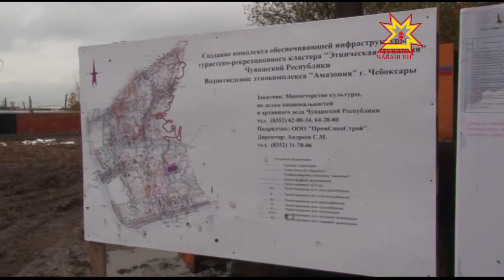Чăваш Ен этнопаркĕ малалла çĕкленет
«Чăваш Ен» этнопарк — республикăри туризм тытăмĕнчи чи пысăк тата хăйне евĕр проект. Патшалăхпа инвесторсен пĕрлехи ĕçĕ ку. Бюджет шучĕпе çутăпа, шывпа тата ытти инженери тытăмĕпе тивĕçтереççĕ, туризм объекчĕсене вара инвестор пурнăçлать. Унăн строительствипе тÿре-шара та, журналистсем те кăсăклансах тăраççĕ.